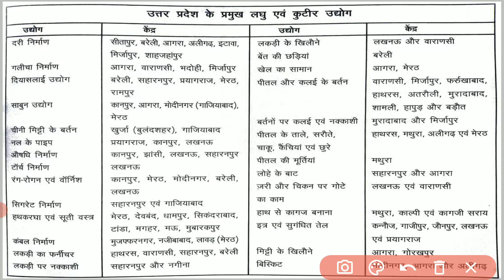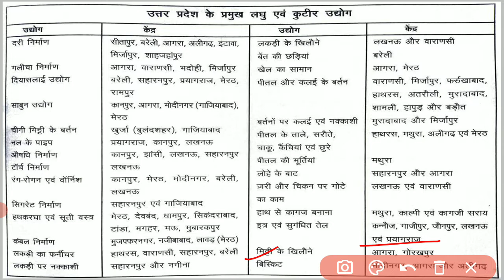GS Online | उत्तर प्रदेश के प्रमुख लघु एवं कुटीर उद्योग | up special | UPPSC | UPSSSC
उत्तर प्रदेश का मानचित्र के द्वारा अध्ययन | उत्तर प्रदेश स्पेशल | उत्तर प्रदेश एक अध्ययन | UP Special